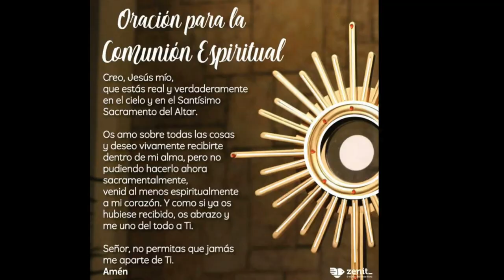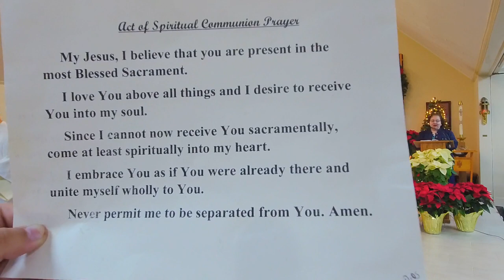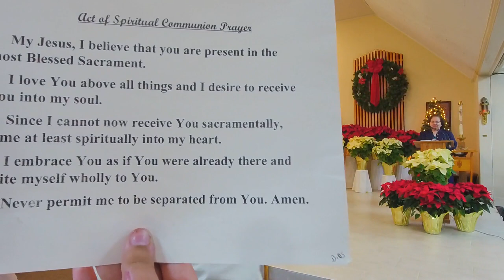Feast of Epiphany Sunday 1 2 2022 first 7 minutes audio only